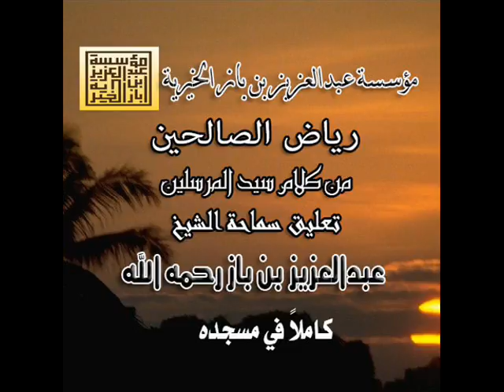118/251رياض الصالحين تعليق الشيخ عبدالعزيز بن باز رحمه الله